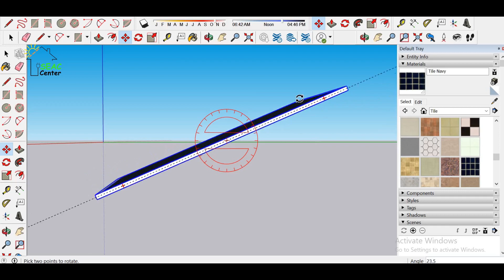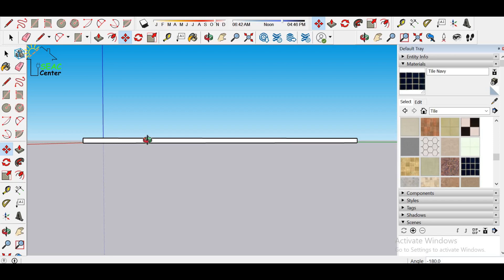Rotation by Move tool in Sketchup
By using Move tool we can rotate any object , It is very simple to Use and very useful for design Solar Structure

Solar Charcha with Krishna